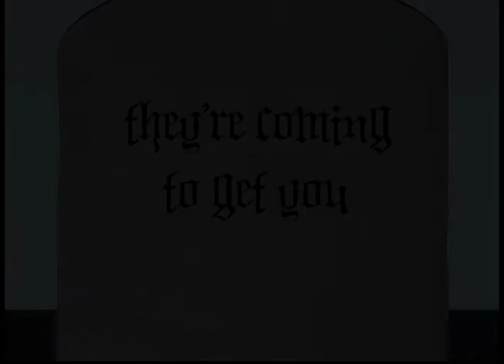"They're Coming To Get You, Raleigh!" Trailer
Here is the first official trailer for the upcoming documentary short "They're Coming To Get You Raleigh" directed and produced by Steven Stewart.  This short film is a lighthearted look at the planning and execution of the First Annual Raleigh Zombie Walk.  "What's a zombie walk?" you ask.  Watch "They're Coming To Get You, Raleigh!" and find out!

You can watch "They're Coming To Get You, Raleigh!" in its entirety here...

For more on the Raleigh Zombie Walk, visit their MySpace

Braaaaaaaaaaaaains!